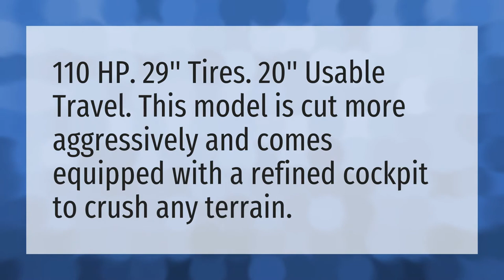How much horsepower does a RZR 1000 have?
Razor X • How much horsepower does a RZR 1000 have?